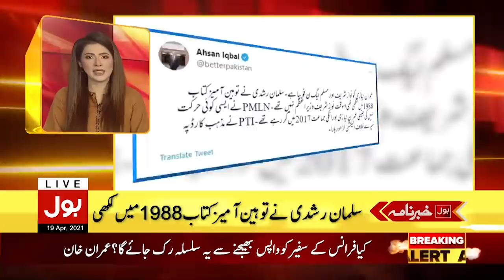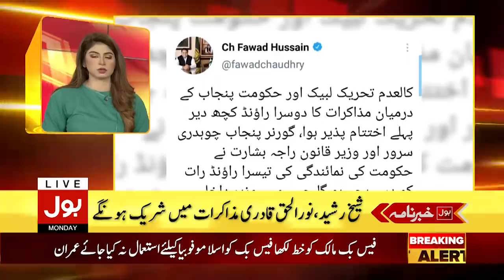Countrywide Strike in TLP Support || BOL News Headlines 09:00 PM || 19th April 2021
Police, Rangers on High Alert || 09:00 PM Headlines